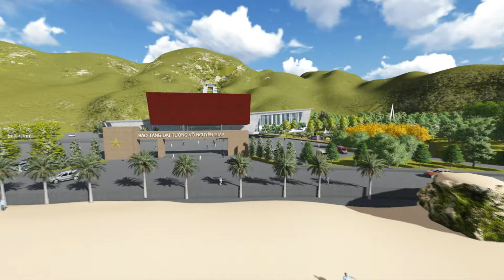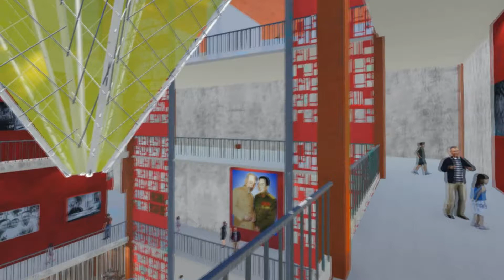ĐỒ ÁN TỐT NGHIỆP KIẾN TRÚC SƯ 2014-BẢO TÀNG ĐẠI TƯỚNG VÕ NGUYÊN GIÁP QUẢNG BÌNH.2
GVHD: Thầy. KTS. Nguyễn Đình Minh
SVTH: Phan Ngọc Khôi